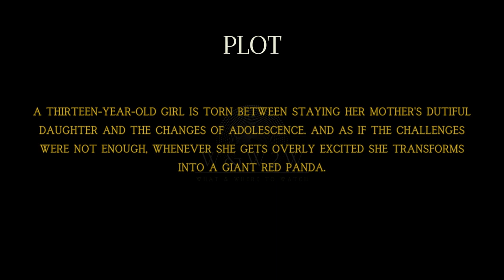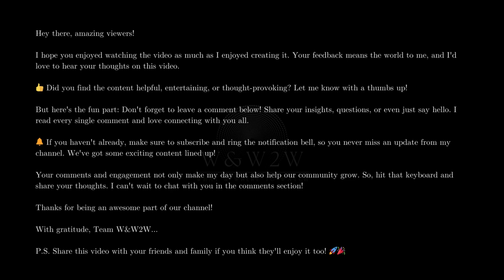Adorable Chaos and Family Fun: Turning Red (2022) - W&W2W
🌟 What We Offer:

* Movie Reviews
* Genre Spotlights
* Daily Watchlists
* Viewer Engagement

Streaming Platform Updates: Stay informed about what's new on popular streaming services.